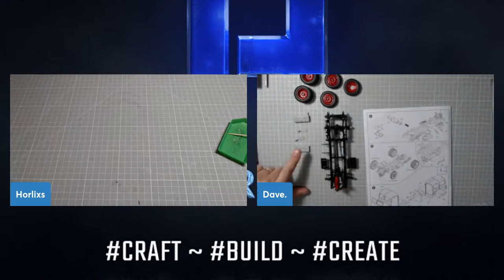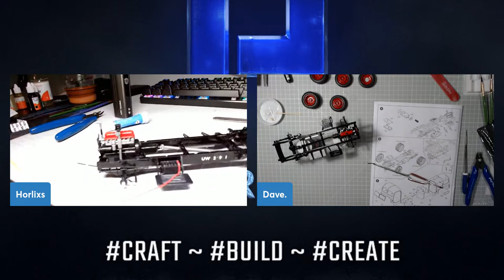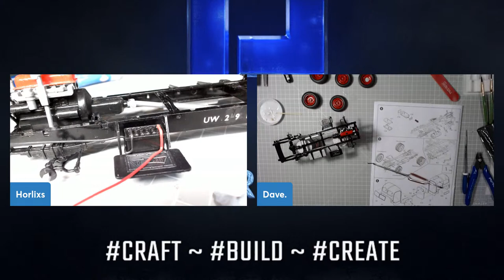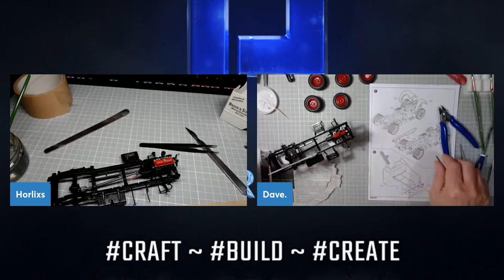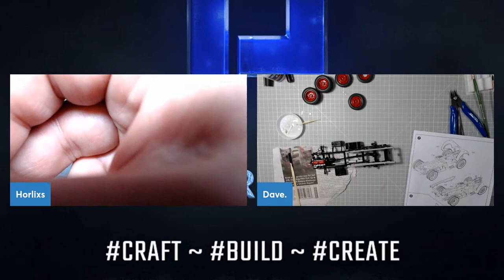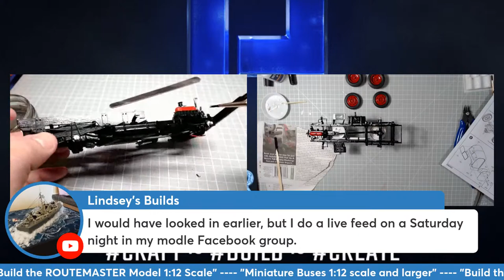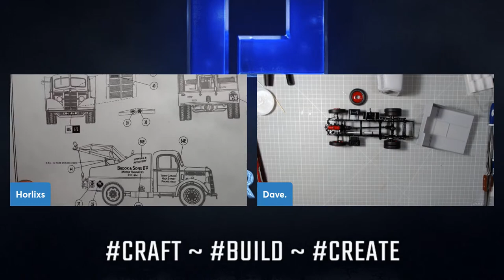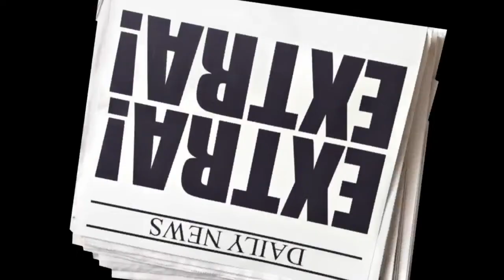EMHAR - BEDFORD 'OSB' Model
Welcome.

More work on this beautiful bedford OSD recovery truck from EMHAR.

Please grab a cuppa, chill and relax with us.